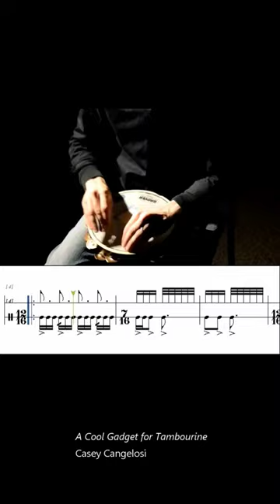A Cool Gadget score follow